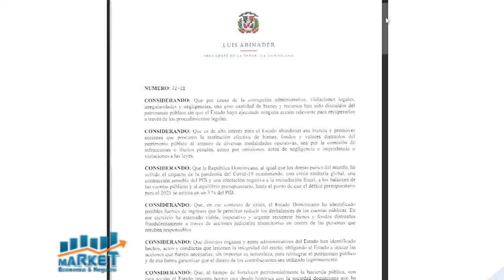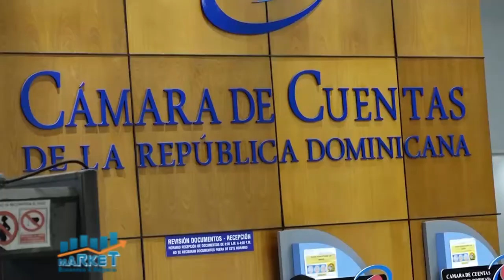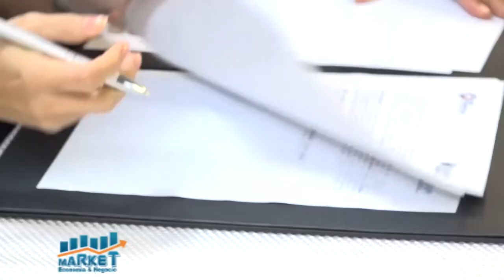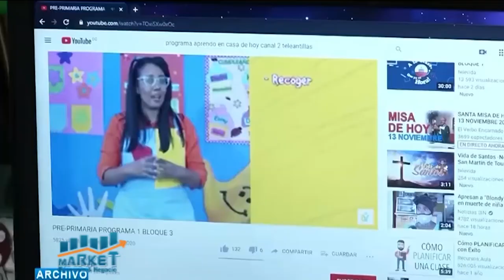Autoridades se abogan a una modificación profunda Sistema Seguridad Social